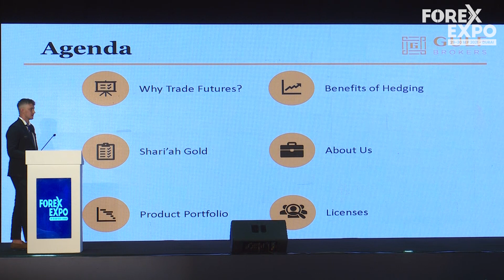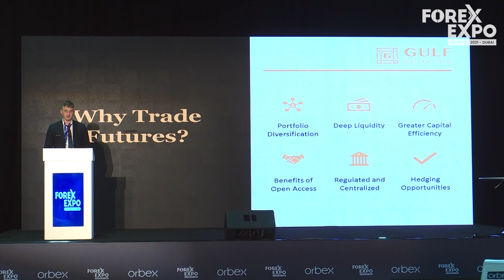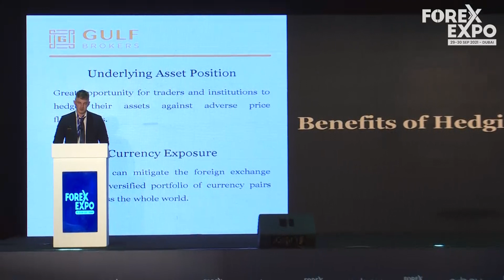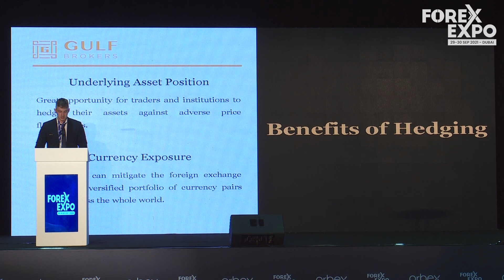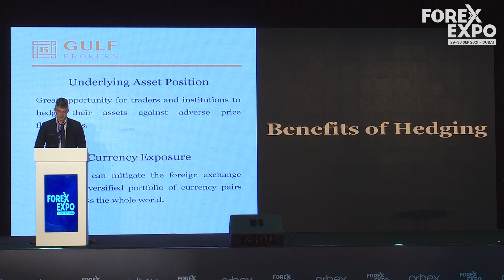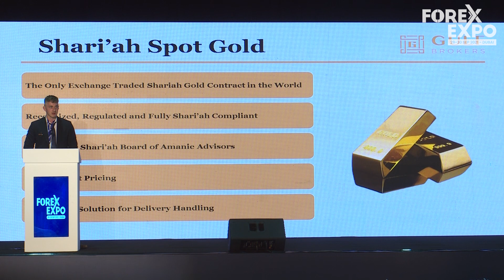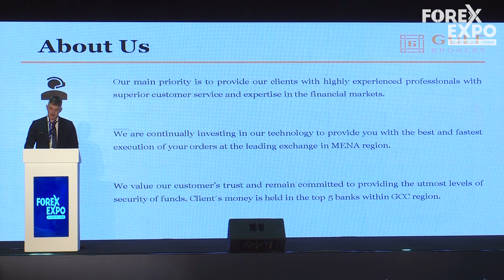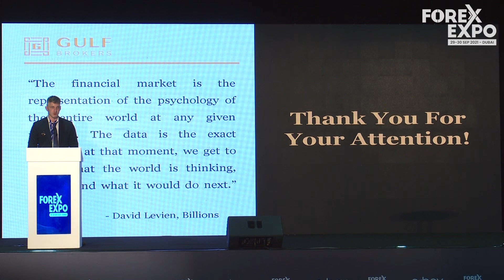How to Benefit from Futures Trading - Forex Expo 2021, Dubai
Mr. Peter Sumer, Sales Manager of Gulf Broker speaking about How to Benefit from Futures Trading at Forex Expo 2021, Dubai

Speaker Bio: Peter Sumer is a Sales Manager at Gulf Brokers DMCC. Certified holder of Securities and Investment Operations Award at Chartered institute for Securities and Investment, recognized by Emirates Securities and Commodities Authority in UAE, with more than 5 years of experience on the financial markets working as a financial analyst with a focus on sales and marketing